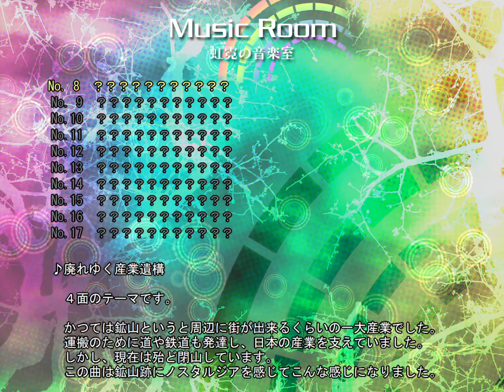【東方虹龍洞】Touhou 18 - Stage 4 Theme - Remains of industry going out of use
From the soundtrack of Touhou 18 - Unconnected Marketeers.